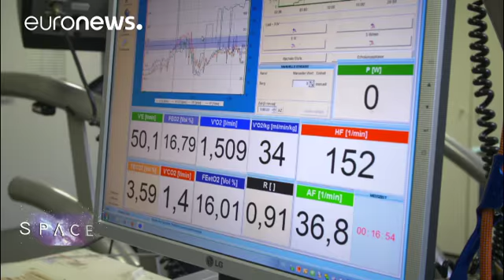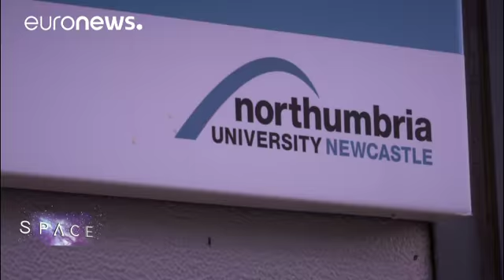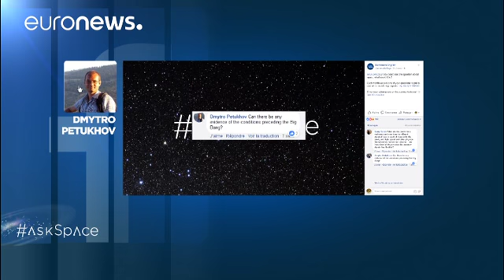How astronaut health studies help us Earthlings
If you have a bad back, you have something in common with the average astronaut. We investigate medical research in space and what it means for us on the ground in this episode of Space. …